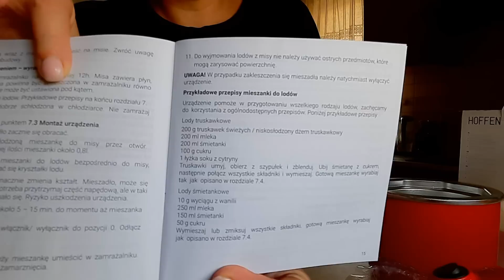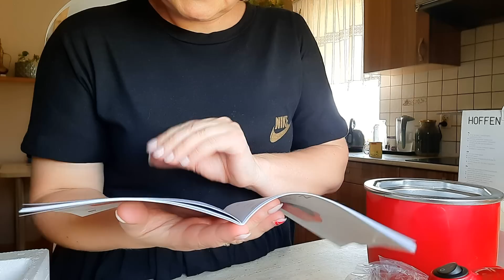PYSZNE LODY Z TRZECH SKŁADNIKÓW/ ZRÓB KONIECZNIE / TEST URZĄDZENIA DO LODÓW MARKI HOFFEN /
Składniki na lody:
250 g truskawek lub innych owoców - mogą być mrożone
400 g jogurtu naturalnego
125 ml słodzonego mleka skondensowanego - jeśli lubicie słodsze dodajcie więcej
miska i mikser
Bez maszyny lody miksujemy mikserem przez 3 godziny co pół godziny ok 2 - 3 min żeby pozbyć się kryształków lodu.

na hasło: rodzinka20 macie 20% rabatu a do promocji 3+1 która jest na stronie dodatkowe 7% rabatu

e-mail do kontaktu /współpracy: rodzinkaMvlog@interia